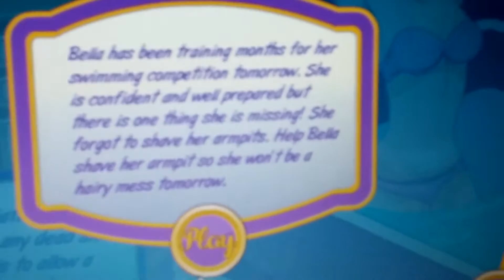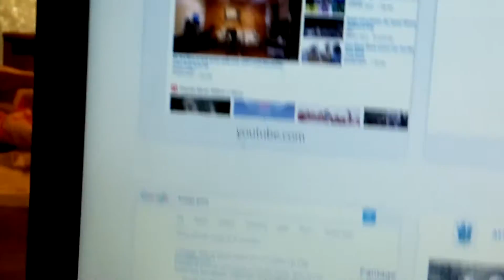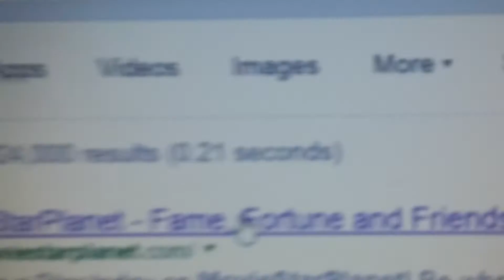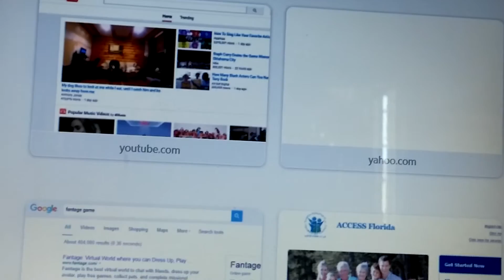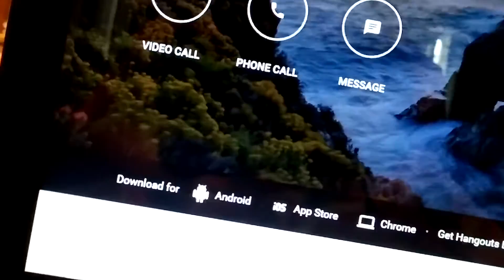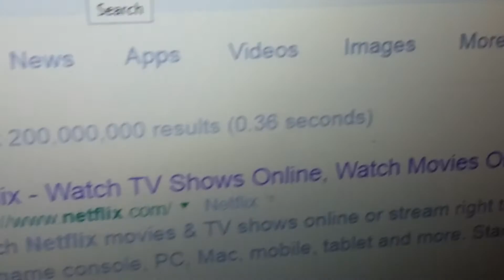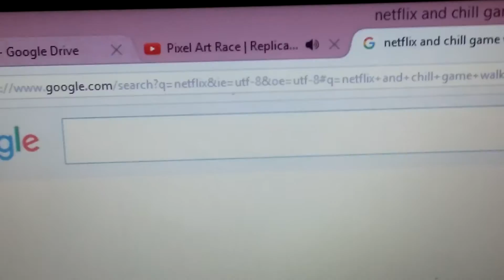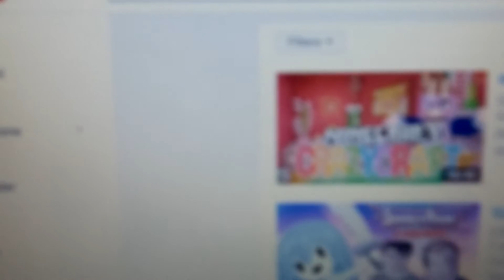Playing kissing games and shaving game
I love LDShadowlady that i wanted to play kissing games and shaving games😝